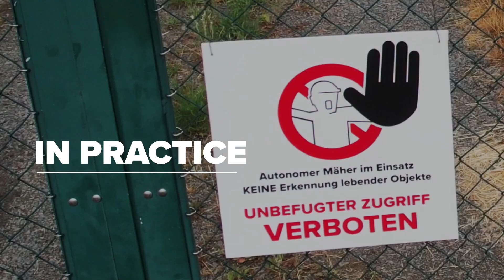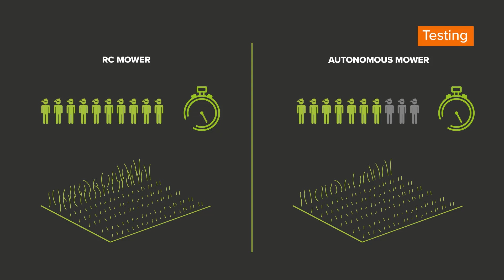A year of life, testing, and cutting with Spider Autonomous 2.0 lawn mower. Season 2022, in snt.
A year of life, testing, and cutting with Spider Autonomous 2.0 lawn mower.
Looking back at the last season, 2022, in snt. Autonomous mowers.
snt. Autonomous mowers were founded.
In May 2022, we presented our new GPS guided mower Spider Autonomous 2.0 at the Intersolar trade fair in Munich, Germany, for the first time.
We tested the best autonomous mower in practice in cutting large areas.
In 2022, we mowed with Spider Autonomous 2.0 more than 2,800 hectares on more than eighty different solar power plants.
We tested the commercial lawn mower in different conditions.
Evaluation and comparison with remote-controlled mowers: The evaluation confirmed that, compared to mowing with Spider remote-controlled mowers, the same area can be mowed in a shorter time with fewer workers while keeping the maximum level of use of Spider Autonomous 2.0 mowers.
In 2023, we look forward to meeting you again at the trade fairs and demonstrations we are preparing for you. You can already check out the calendar of all events on our website.